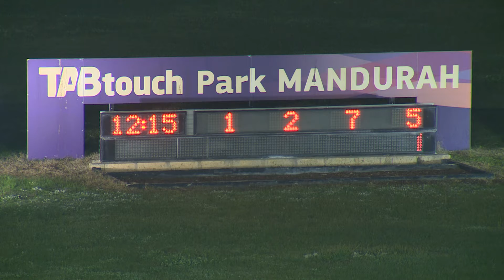Mandurah 20200723 Race 09